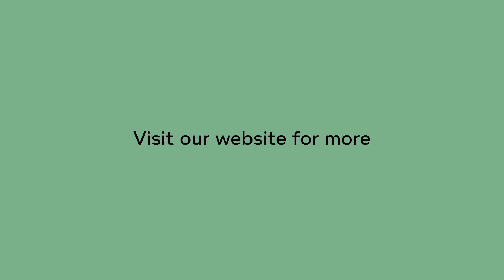Hemp Tote Backpack "Land Sea Sky" by Rawganique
Convertible vegan organic hemp backpack - tote, grown and handmade by Rawganique. The perfect hemp commuter backpack and hemp travel bag. Eco-friendly, sustainable padded hemp backpack that comfortably carries a 15" laptop. Hemp straps, hemp trims. Featuring our famed stiff unwashed organic hemp canvas. Sweatshop-free.